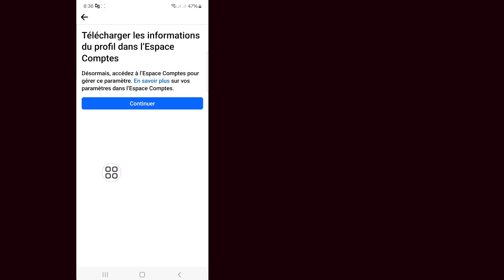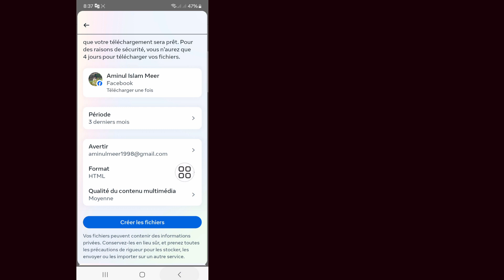Comment récupérer des messagessupprimés sur Messenger (2024)]Récupérer les messages Facebook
Aujourd'hui, je vais vous montrer comment récupérer des messages supprimés sur Messenger.  Regardez cette vidéo pour apprendre comment récupérer des messages supprimés sur Messenger

   découvrez comment récupérer des messages supprimés sur Messenger